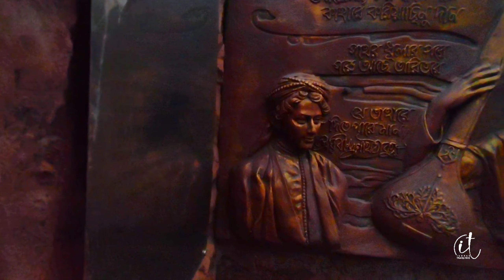Eco park Kolkata 2023 || Kolkata Eco Park এর নতুন আকর্ষণ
ইকো পার্ক কলকাতার দর্শনীয় স্থানগুলোর মধ্যে অন্যতম এক স্থান।এক সময় পরিত্যক্ত এই স্থানটি বর্তমানে সৌন্দর্য, সংস্কৃতি আর আধুনিকতার মিশেলে তৈরী এক আশ্চর্য সুন্দর স্থান।480 একর জমির ওপর বিস্তৃত এই স্থানটিতে 42 একর একটি দ্বীপ সহ জলাশয় আছে।এক দিনে eco park এর সৌন্দর্য উপভোগ করা সম্ভব নয়।তাই আমি এক একটা পার্ট এ ভিডিও করেছি। আজ তার প্রথম ভাগ "ভাস্কর্য উদ্যান" বা "ভাস্কর্য বাগিচা"। ecopark এর এই অংশ নানান বিখ্যাত ব্যক্তি,ঘটনাবলীর ভাস্কর্যে সমৃদ্ধ এক স্থান।জার সৌন্দর্য ভাষায় প্রকাশ করা সম্ভব নয়।

     বিপ্লবী শহীদ ক্ষুদিরাম থেকে মাতঙ্গীনি হাজরা, বাঘাযতীন, রাসবিহারী বসু প্রমুখ বিপ্লবীদের পাশাপাশি সকলের প্রিয় মহান নেতাজি।পাশাপাশি কবিগুরু রবিঠাকুর, মাইকেল মধুসূদন দত্ত,বঙ্কিমচন্দ্র চট্টোপাধ্যায় এর মত অনেক কবি,নাট্যকার সাহিত্যিক।কিংবা রামমোহন রায় এর মত সমাজ সংস্কারক।সমাজের বিভিন্ন দিকপাল মানুষদের সাক্ষাৎ মেলে এখানে।তবে তারা জীবন্ত নয়।প্রত্যেকেই ভাস্কর্য হিসেবে আসীন এখানে।বিভিন্ন ঐতিহাসিক  ঘটনাবলী ও ভাস্কর্যের মাধ্যমে তুলে ধরা হয়েছে। যার সৌন্দর্য থেকে মুখ ফেরানো সম্ভব নয় কিছুতেই।

7 ওয়ান্ডার্স এর বাইরেও যে ইকো পার্ক এর আলাদা একটা মাধুর্য আছে সেটা এই ভিডিও তে তুলে ধরার চেষ্টা করেছি।তাই সকলকে অনুরোধ রইলো ভিডিও টা দেখার আর আপনাদের মতামত ব্যক্ত করার।

ধন্যবাদ সবাইকে ❤️
Indras Travelogue

• Eco Park টিকিট price : 20 rs

•  ১ম পথনির্দেশ(সোনারপুর স্টেশন এর সামনে থেকে)  :

From Sonarpur Junction Station to Eco Park via Bangaon - Kulpi Rd and Biswa Bangla Sarani.

55 min (28 km)
55 min in current traffic

1. Head northwest on Sonarpur Station Rd toward Eastern Metropolitan Bypass/Sonarpur Flyover
2. Turn right onto Sonarpur Flyover
3. Turn right onto Bangaon - Kulpi Rd/Garia Main Rd/Netaji Subhash Chandra Bose Rd
4. Turn right onto Bangaon - Kulpi Rd/Eastern Metropolitan Bypass
5. Continue straight onto Bangaon - Kulpi Rd/Biswa Bangla Sarani/Eastern Metropolitan Bypass/Thakurnagar - Panchpota Rd
6. At Parama Cir, take the 2nd exit and stay on Bangaon - Kulpi Rd/Biswa Bangla Sarani/Eastern Metropolitan Bypass/Thakurnagar - Panchpota Rd
7. Exit the roundabout onto Bangaon - Kulpi Rd/Biswa Bangla Sarani/Eastern Metropolitan Bypass/Thakurnagar - Panchpota Rd
8. Slight left onto the ramp to Biswa Bangla Sarani/Salt Lake Bypass
9. Turn left onto Biswa Bangla Sarani/Major Arterial Road(South-East)
10. Turn left onto Eco Park Rd
11. Turn right
12. Arrive at location: Eco Park

• ২য় পথনির্দেশ (বালিগঞ্জ থেকে) :

From Autorickshaw Stand for Kasba Golpark & Bosepukur to Eco Park, departs from Ballygunge Station.

1 hr 18 min

1. Walk
2. Board AC-49  at Ballygunge Station
3. Arrive at location: Get off at Prakriti Tirtha 1
4. Walk
5. Arrive at location: Eco Park